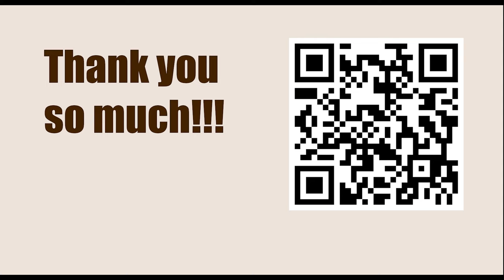OPENING Repertoire: Dutch Defence || Lexy Ortega vs Michiel Abeln, Aosta op 12th, 2004